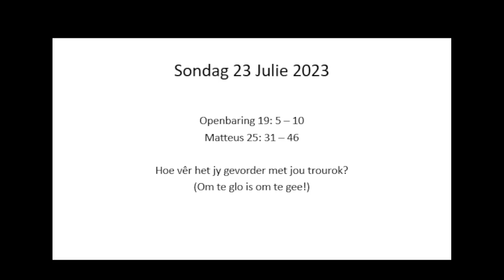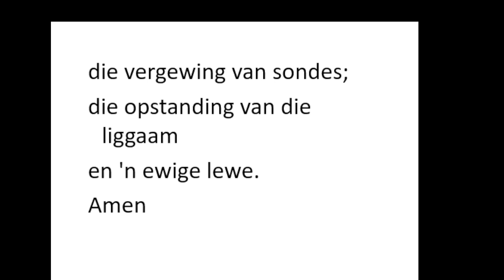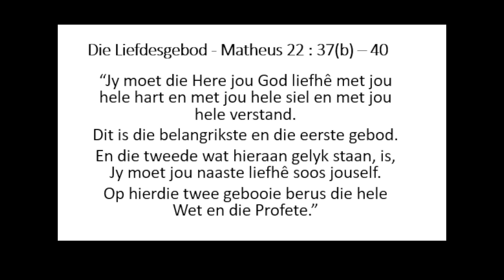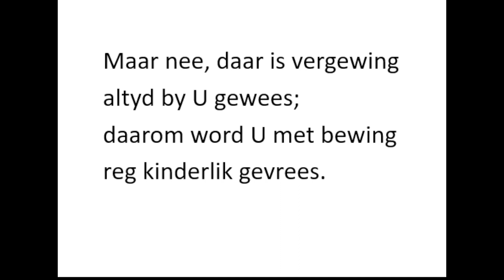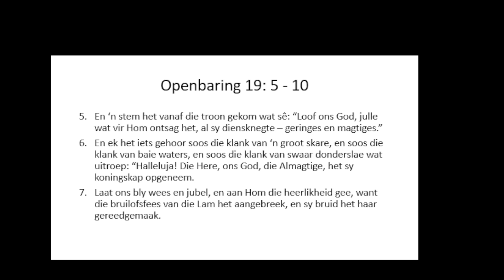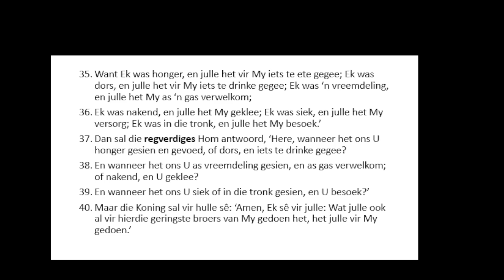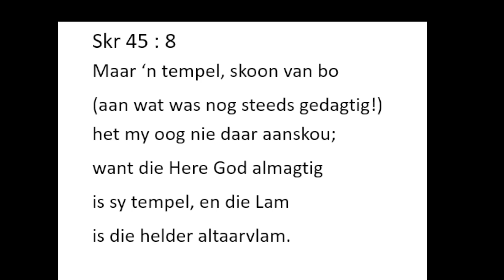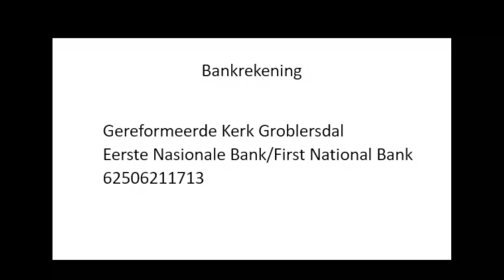23 July 2023